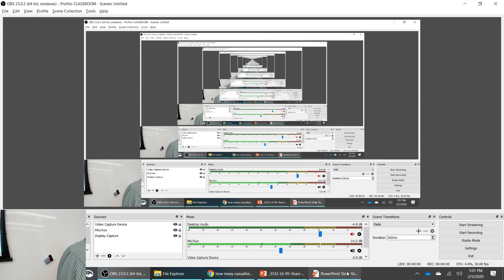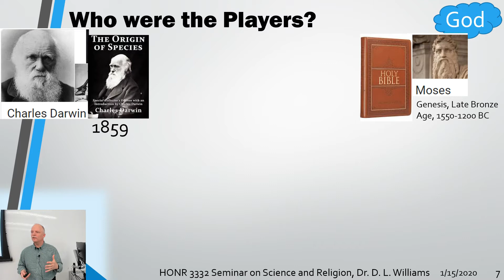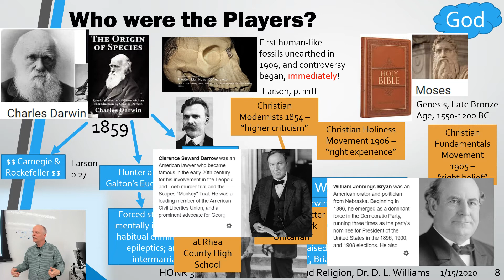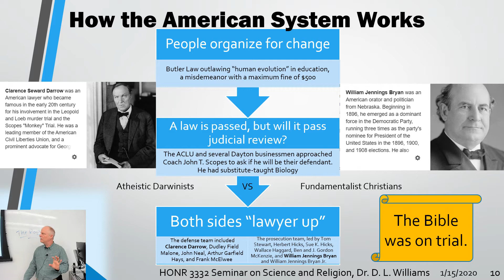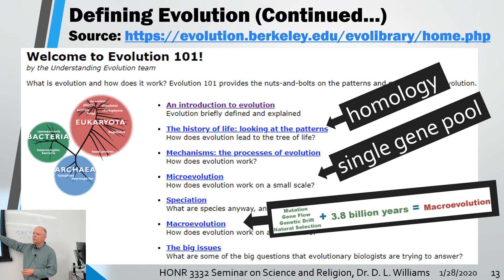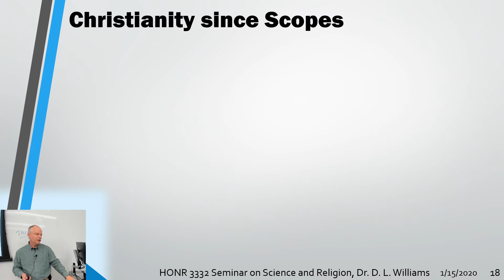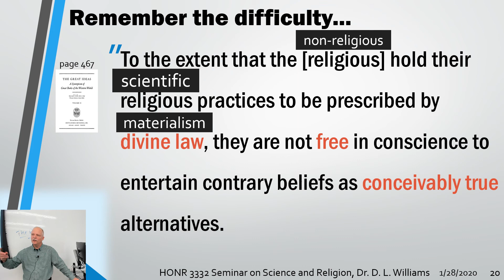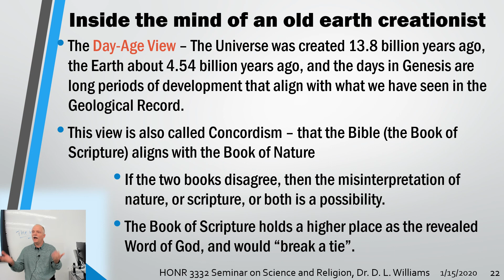95 Years since Scopes - What's changed on each side? HONR3332 L6 2020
DW discusses the cultural landscape surrounding the Scopes "monkey" trial in 1925. Then, discusses what has changed in biology and Christian theology over the past 95 years including various interpretations of Genesis. In all DW attempts to present the views without persuasion hoping that you can come to your own conclusions at your own pace.

Background
This is an elective course in the Honors College at Sam Houston State University. Honors College member students may take two of these seminars as a part of their honors curriculum. The intent of these seminars is to expand the discussion across multiple disciplines and to involve critical thinking on difficult topics. To this end, this course is being team taught by Dr. Barbara Kaminska (Art), Dr. Paul Child (English), and Dr. Darren Williams (Chemistry).